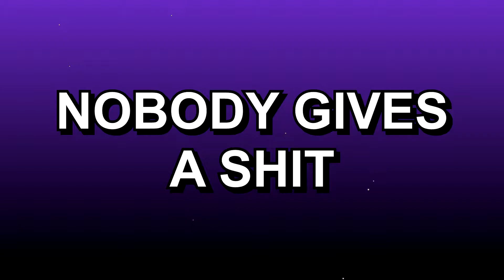Nobody Gives a Shit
for all of the special people in your life